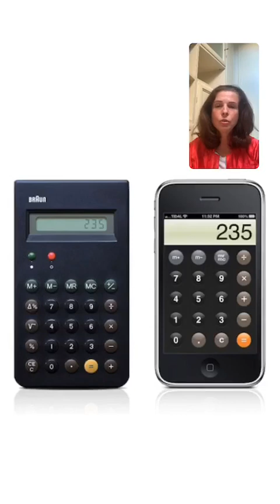ЗНАМЕНИТЫЕ РАДИОПРИЕМНИКИ | Рассказывает Ольга Дружинина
Запись прямого эфира в инстаграм Московского музея дизайна (23 июня 2020 года).
Еще 50 лет назад радиоаппаратура была передовым и очень популярным предметом быта. На примере радиотехники можно увидеть, как менялись стили, какие появлялись технологии и материалы. О пяти легендарных радиоприемниках рассказывает Ольга Дружинина —  историк дизайна, директор по развитию Московского музея дизайна.

Партнер Московского музея дизайна — компания Arlight